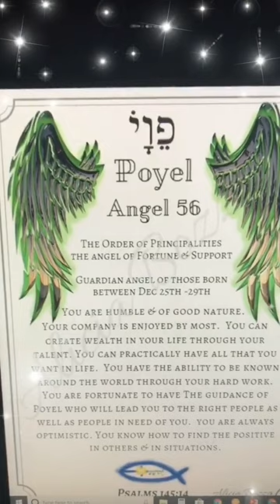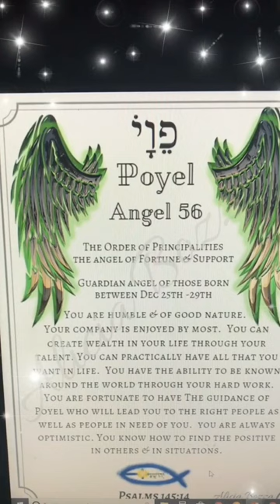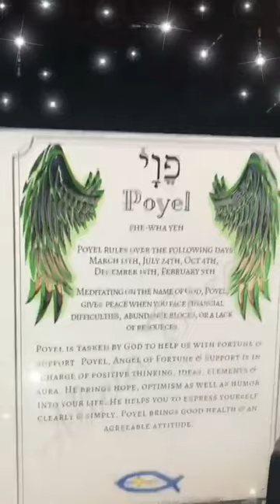Here is your Guardian Angel of the Day! Poyel, the 56th name of God.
Here is your guardian angel of the day! These are the 72 names of God and their meaning.